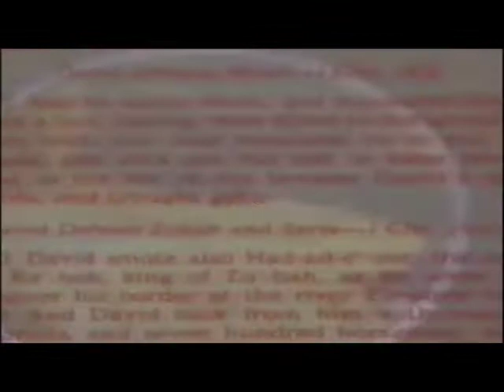Dr. T. Delbert Robinson-The Setup In Set Time